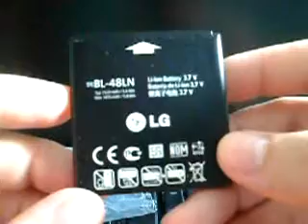Review bateria LG para android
Review de una bateria para un android LG